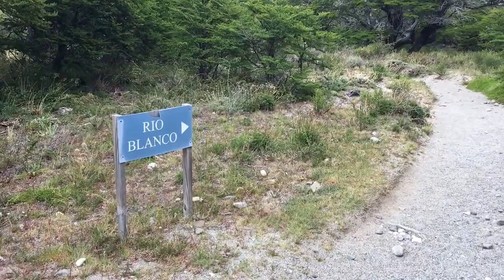2016-12(E) Südamerika 50 Tage Reise, Video 16/22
In diesem Video gibt es bedauerlicherweise längere Abschnitte, wo ich versehentlich "Zeitlupe" gefilmt habe!!!

Die Reiseformen hätten nicht gegensätzlicher sein können:

1.) Kreuzfahrer (meine Fähre):
- Die tollen Sonnenuntergänge auf “meiner Bank“ waren meine Highlights auf der „Fähre“.
- Interessant waren die Ein- und Ausfahrten in die jeweiligen Häfen auf dem Wege nach Südamerika. Besonders die Einfahrt nach „Rio de Janeiro“ war toll.